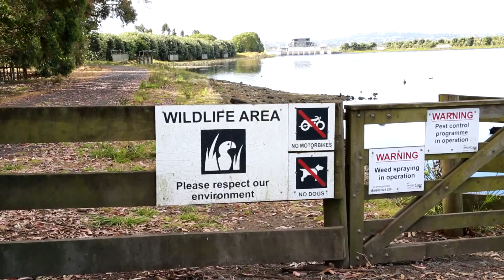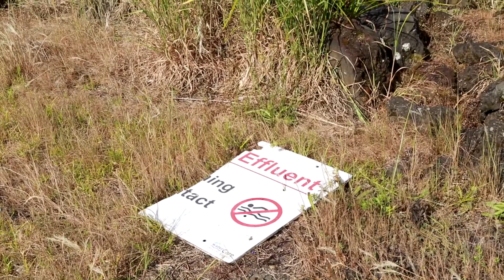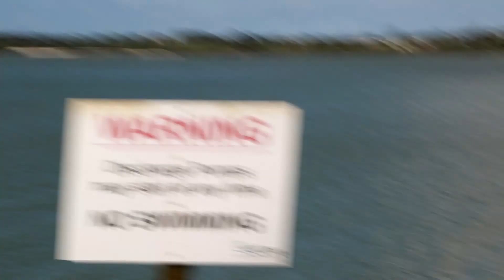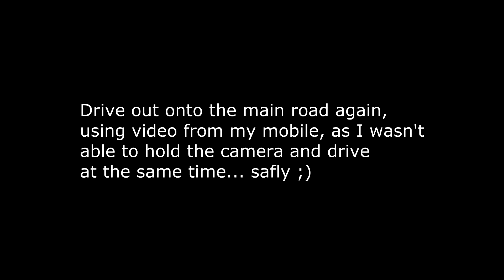Todays Mini Adventure - Ponds, paradise and confusion ?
Today I went on a little mini-adventure around by the international airport, I got motivated, shot some video, did some talking, sounded amazing, and there was even some COWS!

All material copyright: Yanni Migias
Not for stock or unlicensed use.